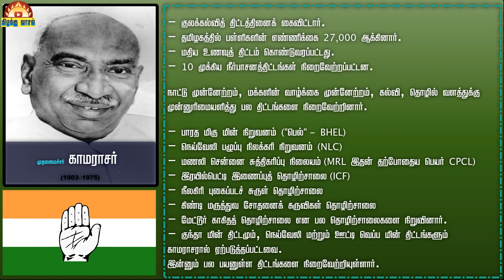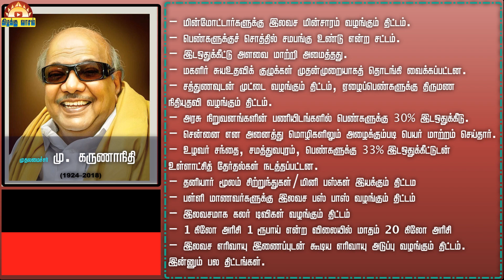யார்?|அவர்கள் இயற்றிய#சட்டங்கள் என்ன?|முதல்வர்களின்வரலாறு#1947-2021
@kizhakku vaasal கிழக்கு வாசல்